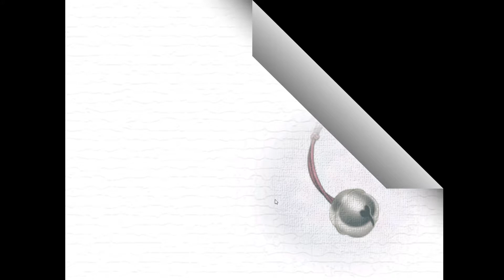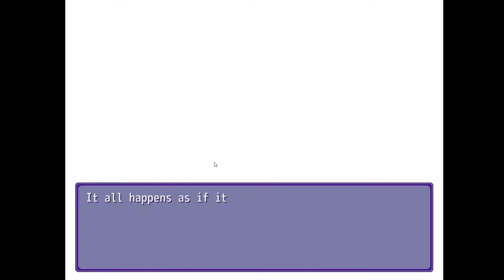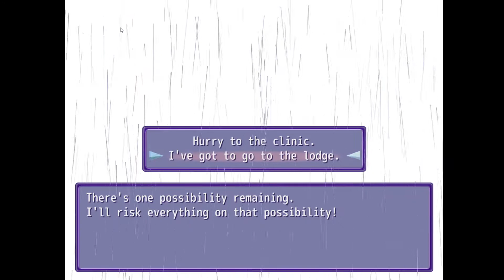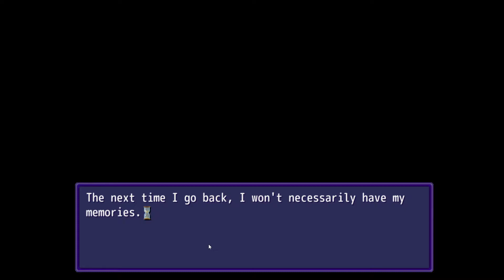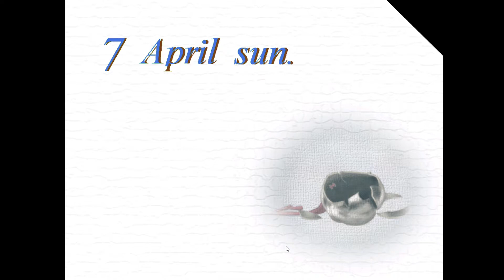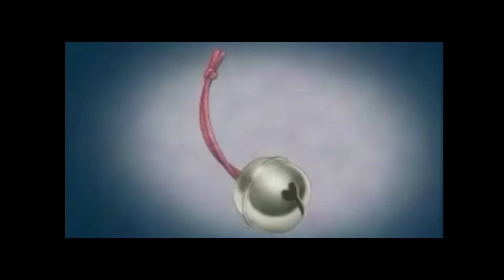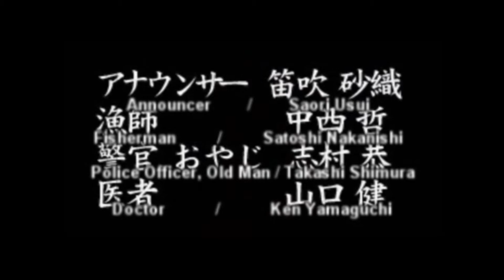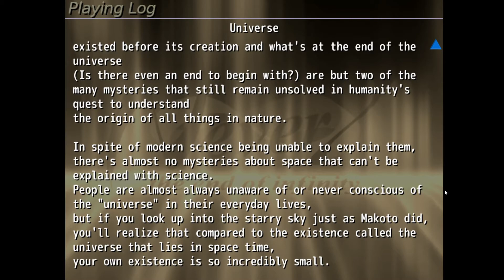Never7: The End of Infinity | Part 15 | Absurd Counterfeit Complex (Good End)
The end credit for all of the good endings except Yuka's (at least in this fan port, it Yuka's may not have been an exception in the original PC port) and another yet to be encountered yet, are the track "The end of Dimension"  by the composer Takeshi Ibo. In an attempt to keep my whole channel free of copywrite claims, I muted it, but that is the track name if you want to find it.

0:00 Finishing the Haruka Route to the Good End
58:40 Continuing On